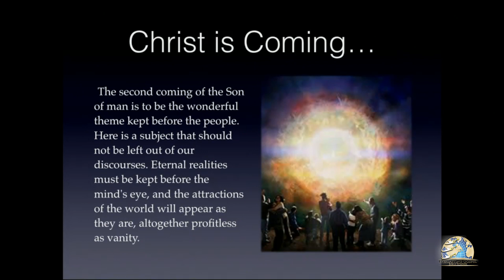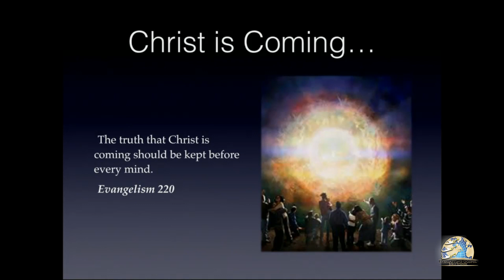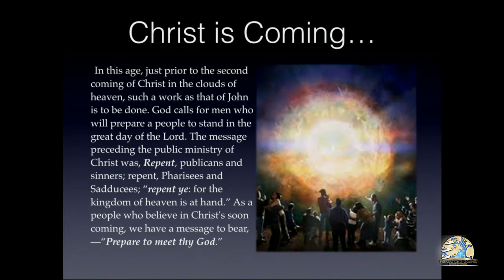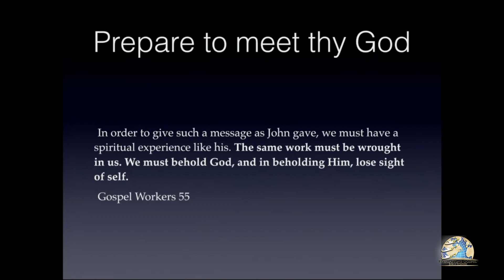Autumn Revival 2018-Prepare To Meet Thy God-Night One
Our autumn 2018 series entitled "Prepare To Meet Thy God" was conducted live at our EG Bible School studio. We pray that this series proves to be a blessing to all who listen and share these Christ centered messages with others!